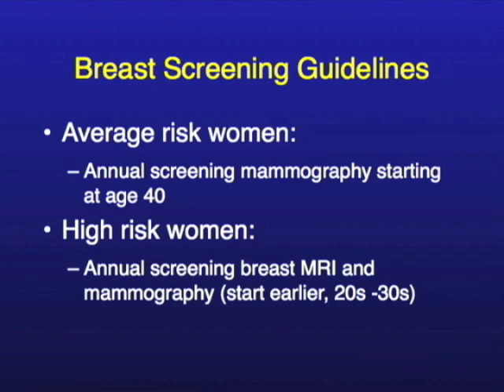UCSF Radiology: Breast Cancer Screening Guidelines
UCSF Radiologist Dr Bonnie Joe describes the guidelines for breast cancer screening and why mammogram remains the main tool to use for breast imaging.